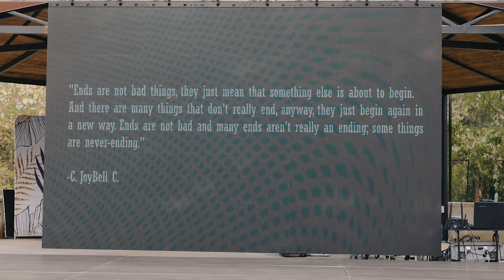"Absolvirea Liceului Anghel Saligny Cernavodă - O reușită memorabilă" 2023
Bun venit pe canalul nostru de YouTube, unde vă invităm să urmăriți momente speciale din cadrul evenimentului de absolvire a Liceului Anghel Saligny din Cernavodă. Această producție extraordinară este realizată de Sensation Media Group, o echipă dedicată în captarea și imortalizarea amintirilor unice.

Absolvirea reprezintă o etapă importantă în viața fiecărui elev, semnificând finalizarea cu succes a unui ciclu de învățământ deosebit. În acest material video, veți putea savura momentele de bucurie, emoție și realizare ale absolvenților Liceului Anghel Saligny. Imaginile surprind clipele memorabile din cadrul ceremoniei de absolvire, într-o atmosferă plină de entuziasm și dorință de a înfrunta noile provocări ce vor apărea în viață.

Pentru a crea o experiență completă și autentică, Sensation Media Group a beneficiat de colaborarea strânsă cu Liceul Anghel Saligny și a pus la dispoziție materialele de absolvire, cum ar fi toca, roba și esarfa. Aceste elemente tradiționale și semnificative completează întreaga poveste a ceremoniei de absolvire, oferind absolvenților o amintire tangibilă a acestui moment de referință.

Vă invităm să explorați și site-ul nostru, unde veți găsi o gamă variată de produse legate de absolvire, inclusiv toci, robe și esarfe personalizate. Aceste obiecte speciale pot fi achiziționate pentru a păstra vie amintirea absolvirii și pentru a reaminti mereu de perioada minunată petrecută în liceu.

Încercați să vă bucurați de fiecare secundă din acest material video, care este în același timp o celebrare a efortului, dedicării și determinării de a obține o educație de calitate. Ne bucurăm că suntem alături de absolvenții Liceului Anghel Saligny în acest moment special și vă invităm să distribuiți această experiență unică cu prietenii și familia.

Mulțumim Liceului Anghel Saligny și Sensation Media Group pentru colaborare și pentru captarea cu atâta măiestrie a acestei absolviri pline de emoție!